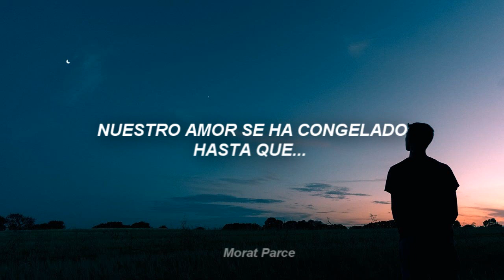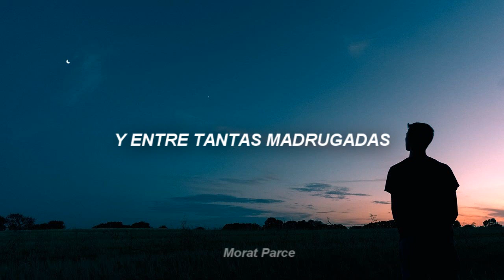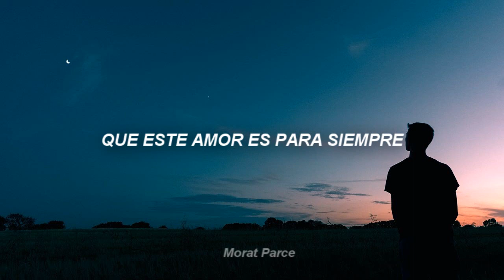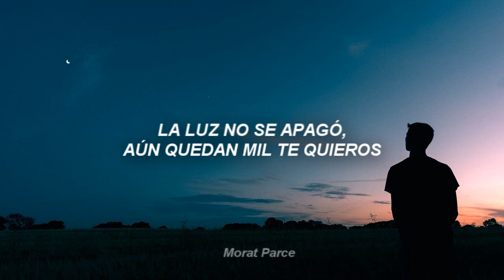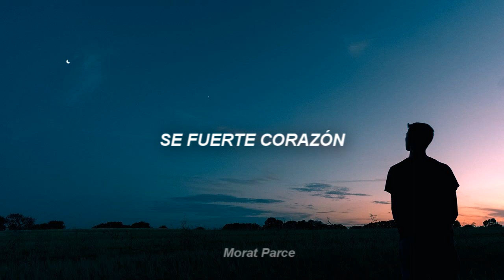Kurt - Se Fuerte Corazón Letra